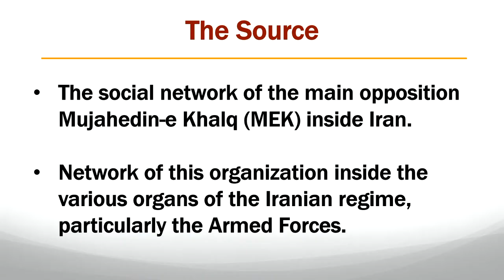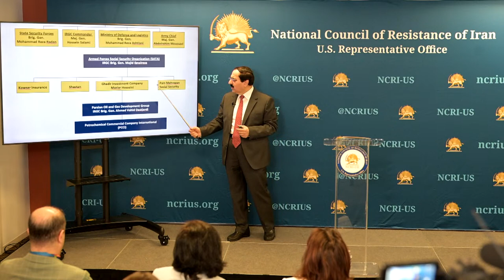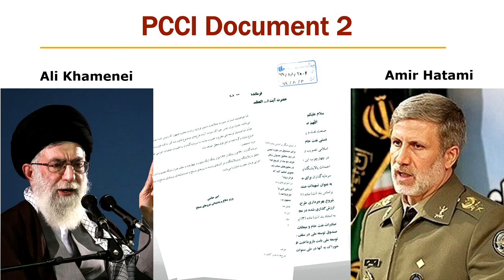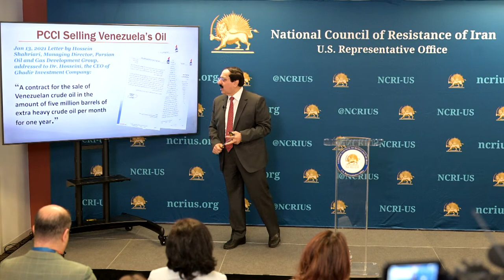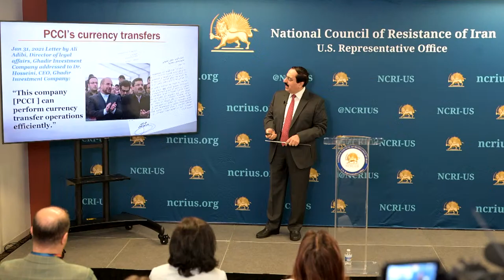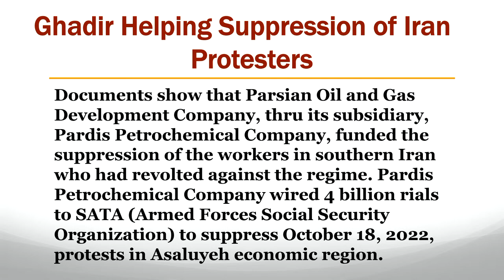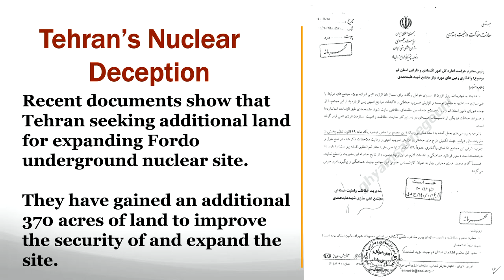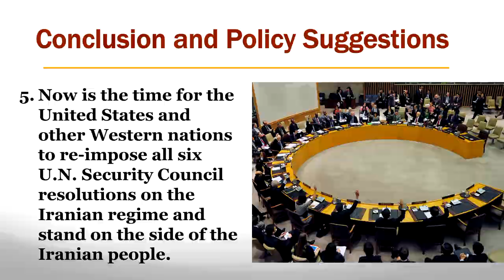NCRI-US Exposes IRGC’s Elaborate International Scheme to Evade Sanctions and Fund Terror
On Wednesday, May 31, 2023, the U.S. Representative Office of the National Council of Resistance of Iran (NCRI-US) held a news conference to expose an ongoing, sophisticated, and elaborate international scheme by the Islamic Revolutionary Guard Corps (IRGC) to clandestinely sell substantial amounts of oil and petrochemical products to finance its covert terror operations abroad.
The NCRI-US presented classified documents and intelligence about the intricate layers of this operation.

The NCRI was the first to reveal the Natanz uranium enrichment site in 2002, which triggered the IAEA’s inspections of the Iranian nuclear sites.

NCRI-US acts as the Washington office for the democratic opposition coalition National Council of Resistance of Iran (NCRI), founded in 1981 in Iran as the alternative to the clerical regime. The NCRI is dedicated to establishing a democratic, secular, non-nuclear republic and will serve as a provisional government led by its President-elect, Maryam Rajavi, and based on her Ten Point Plan once the theocracy is ousted. The provisional government’s primary responsibility will be to hold free and fair elections for a national and constituent assembly within six months after the regime's fall and to ensure the peaceful transition of power to the elected representatives of the Iranian people. The People’s Mojahedin Organization of Iran (PMOI), also referred to as the Mujahedin-e Khalq (MEK), Iran’s largest, most organized opposition group, is the principal member of the NCRI.